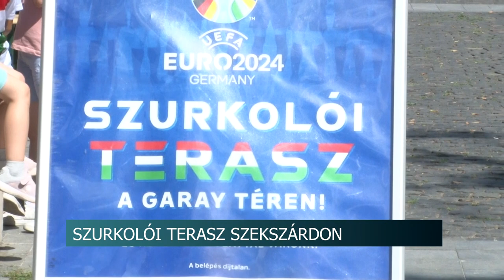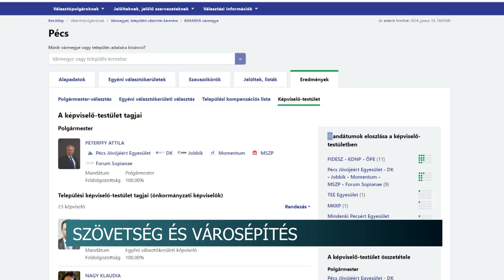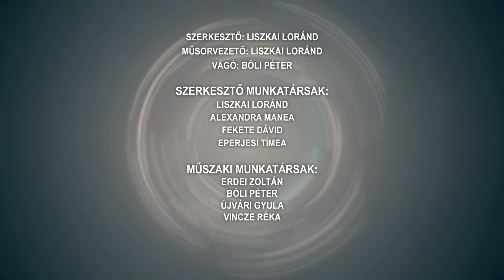Híradó - Tolnatáj TV 20240617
Országos Székely Találkozó – Hőgyész
Felfrissülés - június 20.-án nyit a szekszárdi strand
Apák napja - sokan ünneplik, de van, aki nem is hallott róla
EB láz - sokan kilátogattak a szurkolói teraszra Szekszárdon